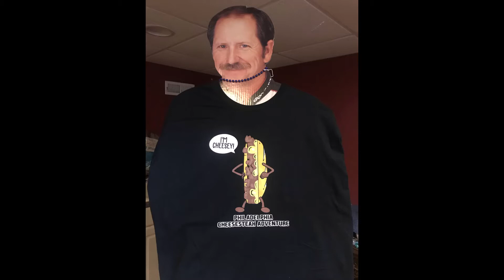Is the Best Philadelphia Cheesesteak at Goodfella's NY Italian Deli?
Philadelphia Cheesesteak Adventure eating a Goodfella's NY Italian Deli's, 408 Delsea Dr, Glassboro, NJ, Cheesesteak Italiano at Wilmington Brew Works.  Scored87/100.

A day for drinking and cheesesteaks ended taking our Goodfella’s Cheesesteak to Wilmington Brew Works.  I saw Cheesesteak Italiano on the menu.  It is an Italian Deli.  The young lady on the phone was wonderful.  Long story short, way too much garlic in the broccoli rabe.  The cheesesteak traveled pretty well.